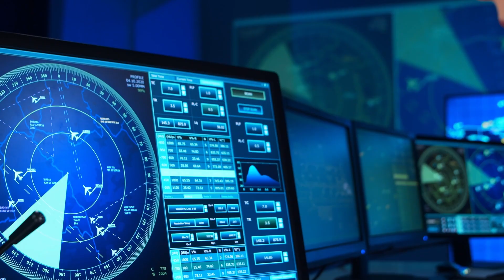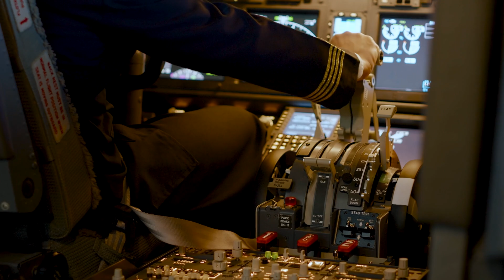Take Flight: Career Voices at the FAA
Thoughts from three FAA women in Aviation Safety about career opportunities in the aviation field, with a focus on drones.